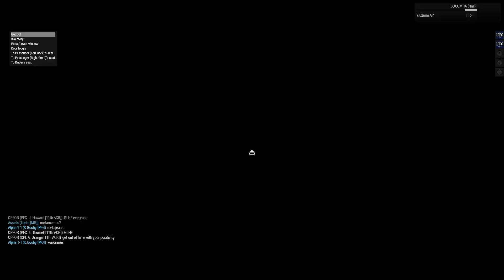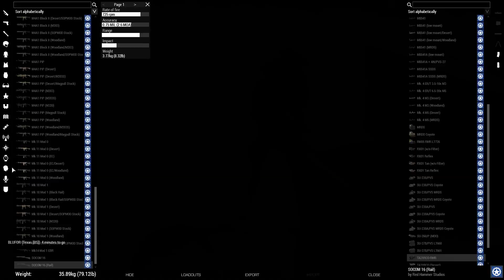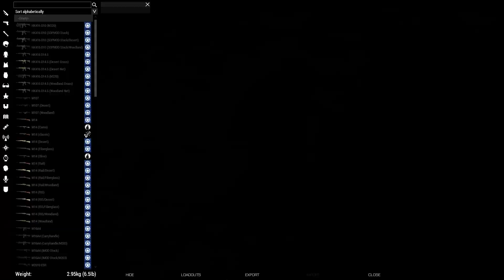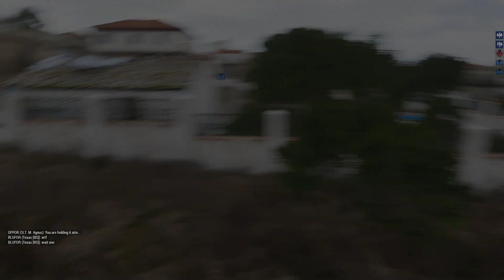Mutiny PVP op 6/26/2020